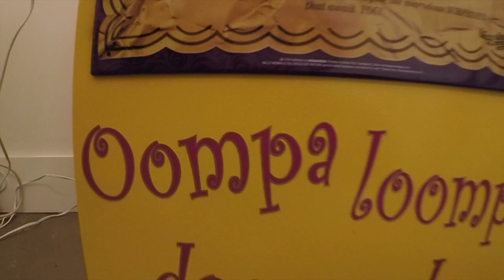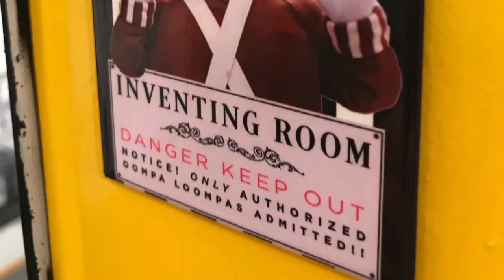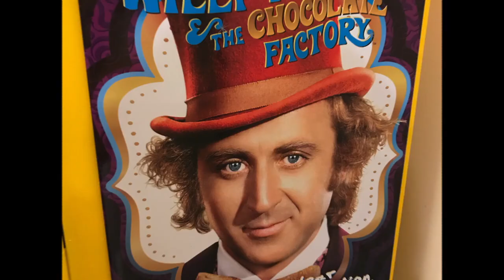Unique Candy Machine restored at Golden Valley Historical Society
Volunteer Ken Huber found an old candy machine at a flea market and restored it with a Willy Wonka theme. He says the “golden ticket” theme fits Golden Valley. You can see the machine at the Golden Valley Historical Society.
A sweet taste of history

“There were many people asking what is that?” said volunteer Ken Huber, the brains behind the confectionery curiosity. “I realized that we could have some fun with this in our new museum.”

A classic movie and the city name make for a golden combination.

“Golden ticket, Golden Valley. Get it?” said Huber. “Golden Valley, Golden Valley Historical Society, and when you think of candy and candy bars, you think of Willy Wonka and the Chocolate Factory.”

Huber was excited when he stumbled upon the old candy machine in a flea market. It was in horrible condition and Huber spent evenings and weekends restoring the 1940s vintage coin-operated candy machine. He also added colorful LED bulbs and “golden yellow” paint.

“Of course it had to be golden, golden yellow,” said Huber.

Characters from the Willy Wonka movie are prominently displayed– Veruca Salt, Mike Teavee, Violet Beauregarde, Charlie, Willie and Grandpa Joe.

Besides a delicious treat, customers get a sweet taste of history when they pull the lever. A question about Minnesota history is part of the candy packet.

However, do not worry.  You don’t have to know the answer. Unlike the movie, your odds of getting a golden ticket are pretty darn good.

“At this stage of the game, I think we just want everybody to feel happy and special,” said Huber. “Everybody is going to get a golden ticket.”

The history buff is sharing his passion one pull at a time.